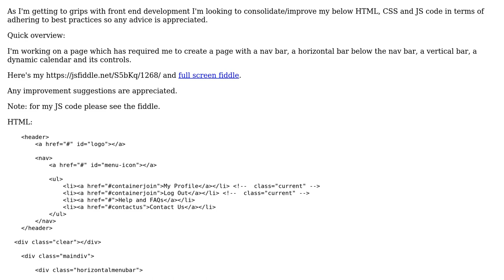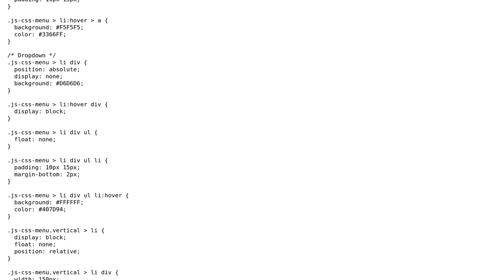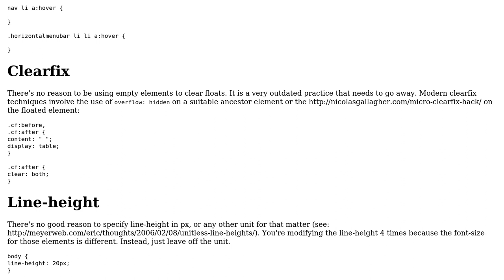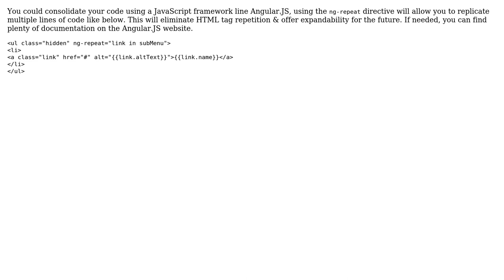Consolidating my HTML, CSS and JS code in order to adhere to best practices (2 Solutions!!)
Consolidating my HTML, CSS and JS code in order to adhere to best practices

With thanks & praise to God, and with thanks to the many people who have made this project possible! | Content (except music & images) licensed under CC BY-SA | Music | Images & others | With thanks to user Sean Parsons user Quill user cimmanon user ANM and the Stack Exchange Network Trademarks are property of their respective owners. You are responsible for your own actions.